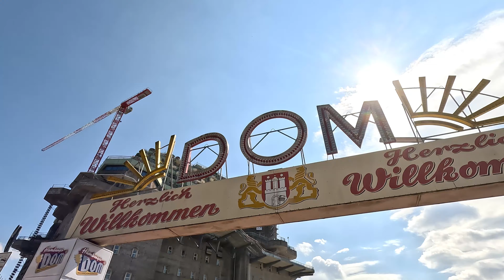ولاگ رفتن به شهربازی بزرگ هامبورگ